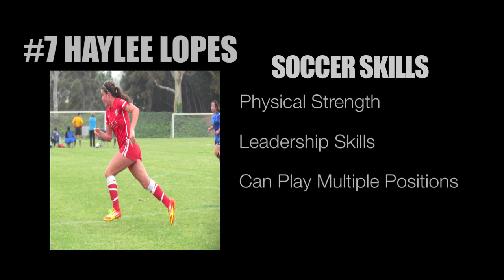#7 Haylee Lopes - Midfielder - Class of 2015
Pos: Midfielder
Class of 2015
Ht: 5'5"
Wt: 132 lbs
GPA: 3.8

Haylee is an outstanding student and a leader on the Buchanan High School Girl's Soccer team and on campus.  She's on the Principal's Honor Roll as well as the Student Council Vice President.  She has played a major role in Buchanan High School's three consecutive CIF Central Section Championships from 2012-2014.  In 2013, She led her club soccer team to a Western Regional Championship and to the California State Cup Finals.  Haylee is also involved in Buchanan Leadership.  She's a member of the St. Baldrick's foundation and is the ASB Athletics Commissioner.